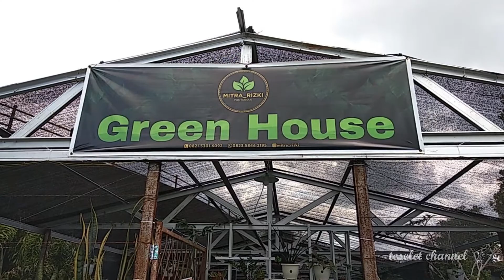intip tanaman hias Green House teselet garden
Tanaman hias mencakup semua tumbuhan, baik berbentuk terna, merambat, semak/perdu, ataupun pohon, yang sengaja ditanam orang sebagai komponen taman, kebun rumah, penghias ruangan, upacara, komponen riasan/busana, atau sebagai komponen karangan bunga. Bunga potong pun dapat dimasukkan sebagai tanaman hias